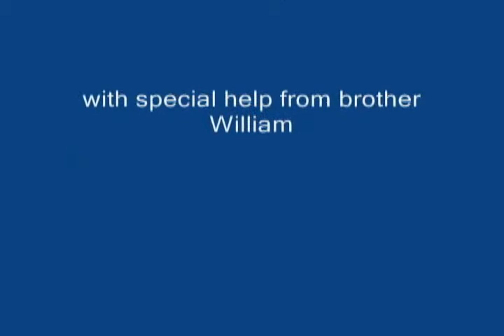My Edited Video